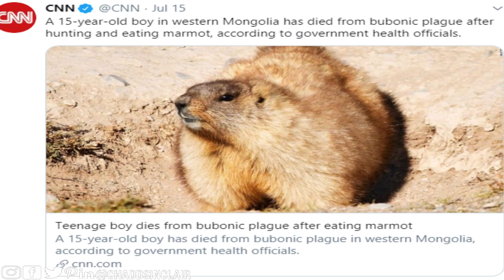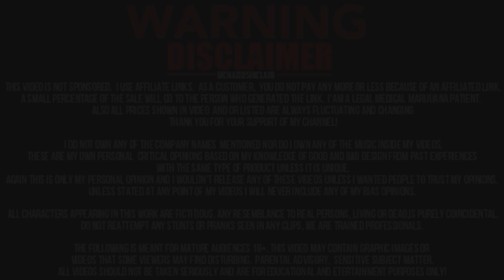Mongolian Teen Dies Of Bubonic Plague After Eating Rodent!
A 15-year-old boy in Mongolia has died of Bubonic Plague. The Bubonic Plague, sometimes known as the Black Death, is a bacterial infection. Its symptoms include fever, chills and swollen lymph glands. The teen in Mongolia reportedly contracted the disease from eating marmot. Marmots are large rodents, part of the squirrel family. Marmot has long been a part of the human diet in some areas of Mongolia.
15-Year-Old Dies of Bubonic Plague After Eating Rodent
13431 71a ave
surrey bc
v3w2l2
canada